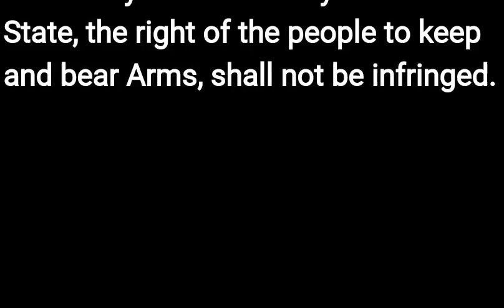The Second Amendment